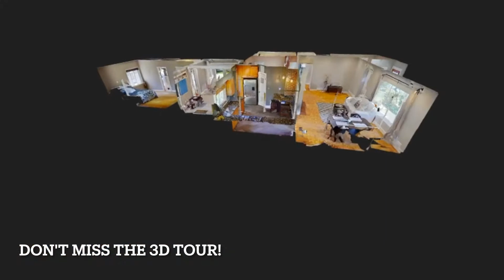Walkthrough Video 10611 Bucknell Dr, Silver Spring MD 20902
Single-level living at it's finest! 4 bedrooms, 3 full baths and no stairs! Beautifully refinished wood floors in most areas plus ceramic tile in the VERY COOL sun room/playroom. The gourmet kitchen features updated granite countertops & stainless steel appliances, sealed slate flooring and a natural gas gourmet range/oven. The unique breakfast bar has been thoughtfully built into the backside of the fire place, giving the kitchen an amazing rustic charm! Rinnai tankless water heater, newer roof and more! $60k worth of improvements and updates. Picture windows bring in so much sunlight! This home also features 2 patios, a separate shed and the perfect size backyard!